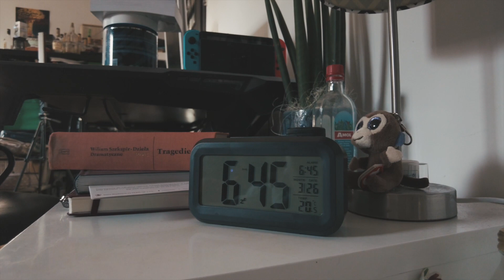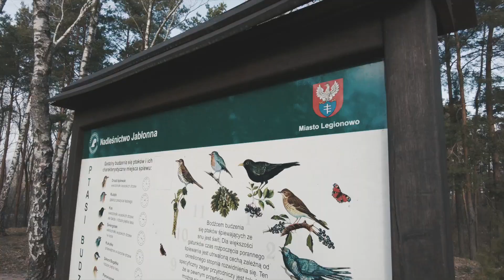liczy się prędkość (subarka robi wrrum)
opowieści z kaptura epizod 2

00:00 w dzisiejszym odcinku
00:08 poranne bieganie z gawką
04:25 poetycka sprawiedliwość
06:01 soundtrack na torowe wybryki
06:46 subarka robi wrrum